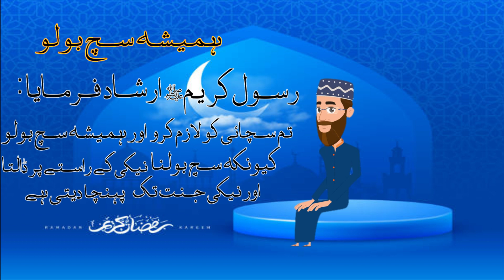Humesha Such Bolo || فرمان مصطفی || ANIMATION || ACHI BATE || THE CARTOONZ STATION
WELLCOME TO MY YOUTUBE CHANNEL:
  ( THE CARTOONZ STATION )
                  AND
How did you like my video?
Tell me by comment
badshah aur wazir
ramzan mubarak status,
ramzan mubarak,
ramzan mubarak green screen,
good took his time on you,
pray for me,RAMZAN,
farman e mustafa status,
farman e mustafa,
farman e mustafa hai
THIS VIDEO IS ANIMATED VIDEO WATCH THE VIDEOS AND GIVE BACK FEEDBACK THE VIDEO IS MADE FOR CHILDREN YOUNG BOYS ALL OF YOU :
WATCHING THE OTHERS VIDEOS :
please return the feedback
(COPYRIGHT©)
THIS VIDEO IS NOT COPYRIGHT AND THIS SOUND NOT COPYRIGHT